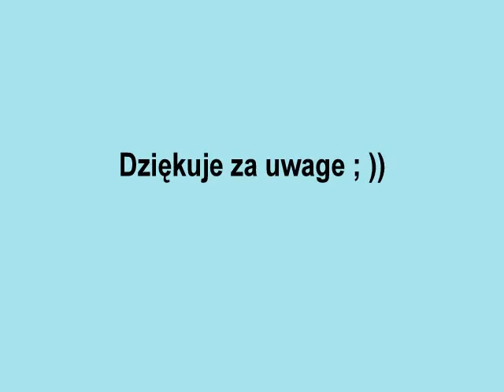Wigilia koniarzy ; DD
Kolejne dzieło mojej nudy xdd